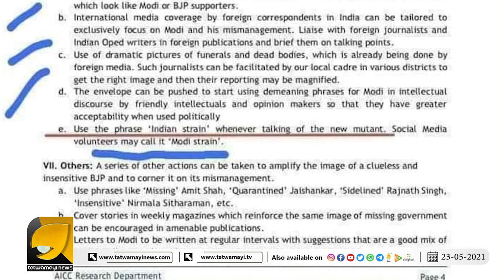ഷേവ് ഗാസയുടെ ഗ്യാസ് തീർന്നു ഇനി ഷേവ് ലക്ഷദ്വീപ്; കേരളത്തിൽ കോവിഡ് മരണം കൂടുന്നു ജാഗ്രത വേണം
ഷേവ് ഗാസയുടെ ഗ്യാസ് തീർന്നു ഇനി ഷേവ് ലക്ഷദ്വീപ്;  കേരളത്തിൽ കോവിഡ് മരണം കൂടുന്നു ജാഗ്രത വേണം | Ottapradikshinam